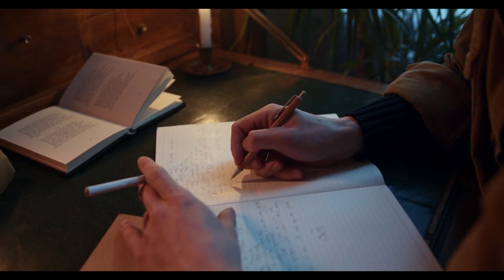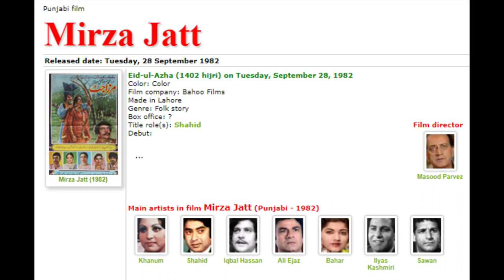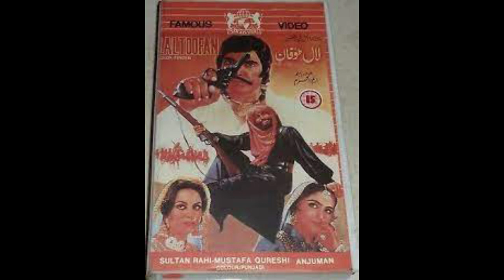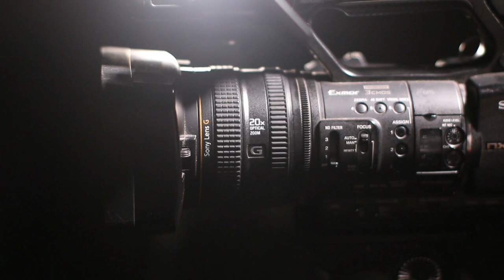Why did Khanum leave the film world? | Pakistani Film Actress Khanum Biography in Urdu | Hindi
Today I Tell You Why PAkistani Film Actress Khanum Left Industry .
Amazing Facts About Pakistani film Actress Khanum. Pakistani Film Star Khanum Full Biography in Urdu Hindi Language Hope you All Like It.

Our Previous Videos:
2: PAKISTANI SINGER NAHEED AKHTAR KI ZINDAGI MAIN KON KESE AYA | FULL LIGHT WITH NADIR HUSSAIN NADIR
5: Waheed Muraad Biography in Urdu| Hindi By Nadir Hussain Nadir | Full light with nadir hussain nadir
6: SUPER STAR WAHEED MURAD KI PEHLI MUHABBAT JIS KA DUKH MOUT TAK SATH RAHA |Nadir Hussain Nadir
7: Super Star Waheed Muraad , Shabnam | Judai ke baad kese mile| Untold Story | Nadir Hussain Nadir
8: Pakistani Film Actress Megha Jee | Stage Dancer and Singer ki Love Story |Nadir Hussain Nadir
9: Waheed Muraad ki Zindagi ke Aham Inkshaaf in Urdu| Hindi| Full light with nadir hussain nadir
10: Saeed Khan Rangila Film Star Legend Ki Story |Urdu |Hindi |Full Light With Nadir Hussain Nadir
12: Pakistani Film star Rani kis beemari ki wjjah se mout ka shikar hui| Full light with nadir hussain
18: Pakistani FIlm Star Nadeem  Real Story | Biography in Urdu Hindi|Full Light With Nadir Hussain Nadir
20: Babra Sharif VS Waheed Muraad Real Story  in Urdu | Hindi | Full Light With Nadir Hussain Nadir
20: Malka Tarannum Noor Jahan ko Kis Ki Awaz Pasand Thi | Urdu Hindi Noor Jahan Biography
22: Film Star Shahid Waheed Murad And Mumtaz Movie Sheeshe Ka Ghar | Real Story | Urdu | Hindi
28: Who saved Nadira's killer? | Nadira Sad Story and Biography | Full Light With Nadir Hussain Nadir
32: How did Rozina get out of the film industry? |Rozina Sad Story| Full Light With Nadir Hussain Nadir
33: Which Sorrow took Umar Sharif's life | Umar Sharif Sad Story | Full Light With Nadir Hussain Nadir
36: Was Waheed Murad really a spiritual figure? | کیا وحیدمراد واقعی روحانی شخصیت تھے؟ | full Biography
41: Shabnam and Waheed Murad's Golden Jubilee Films and Songs | Full Light With Nadir Hussain Nadir
42: Waheed Murad and Zeba Superhit Movies and Songs | Biography | Full Light With Nadir Hussain Nadir